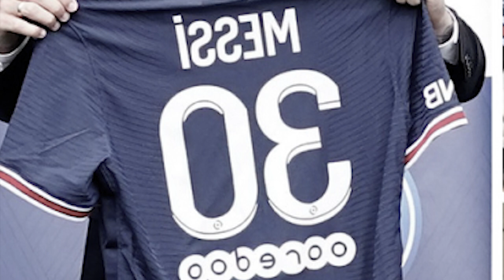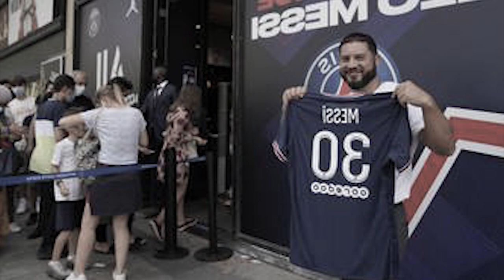Sngewsynei bun ki nongkyrshan kim ioh ia ka jersey u messi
Messi jersey
Education Video